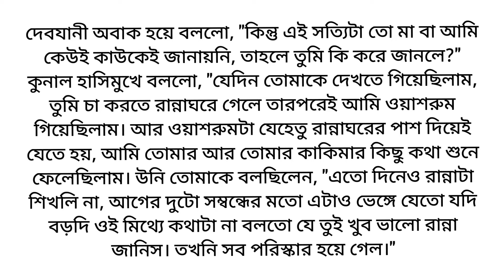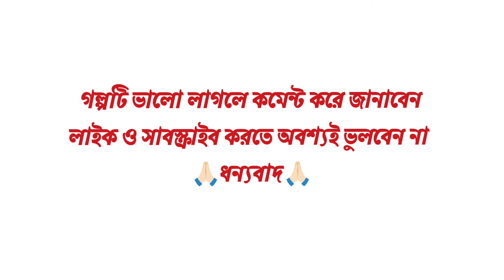বিয়েতে বলা মিথ্যে কথা❤️🌼/ Best Heart touching Bangla motivational story/Bangla short story/ছোট গল্প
বিয়েতে বলা মিথ্যে ❤️🌼/ Best Heart touching Bangla motivational story/ Bangla short story/ছোট গল্প

গল্প: বিয়েতে বলা মিথ্যে
লেখিকা: অনিন্দিতা বিশ্বাস